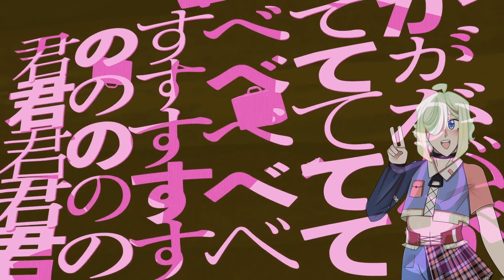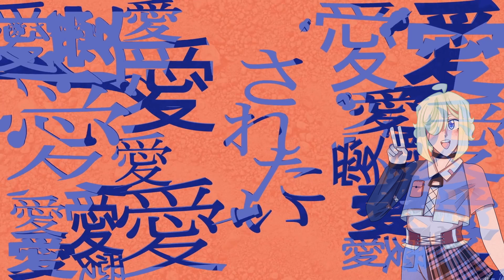【Aero Junshi M】Carnivorous Plant【UTAU】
"No one on the planet Earth can understand how I feel."

Vocals Used:
Aero Junshi M [CVVC]
RII＿単独音
Seiko Sabiki CV

This song is so good I adore it so much. I was testing stuff out for Uki's demo video when Mining brought this song up. Sounded good with Junshi and boof, we now have a cover. The original ust didn't come with any harmonies, so I attempted to make some myself!

=Credit=

Tuning and harmonies by me!

Other Notes:
Date of cover creation: 28th October 2022 - 5th November 2022
Date of art creation: N/A
Date of pv creation: N/A